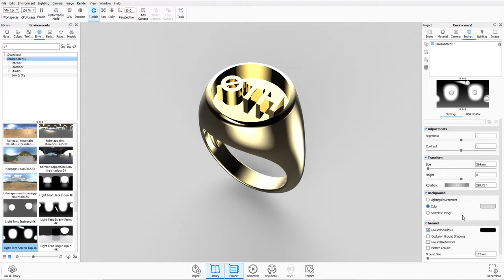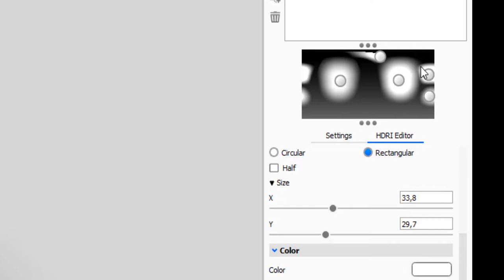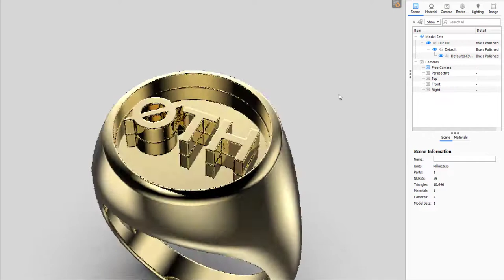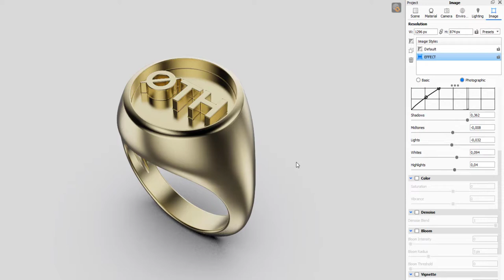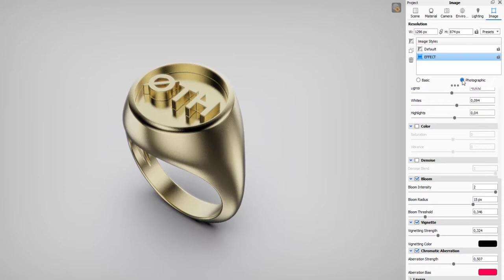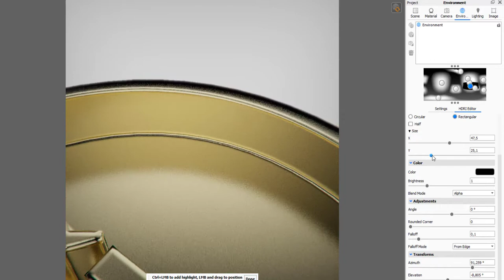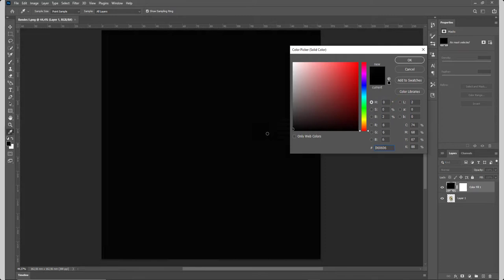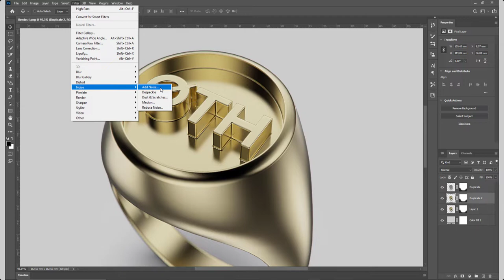KEYSHOT GOLD RENDERING | Exercise 2 | How to render beautiful gold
How to render beautiful gold on Keyshot.
Give realistic effect to the gold and set the environment with light for the jewelry.
And finally give final retouch in photoshop.